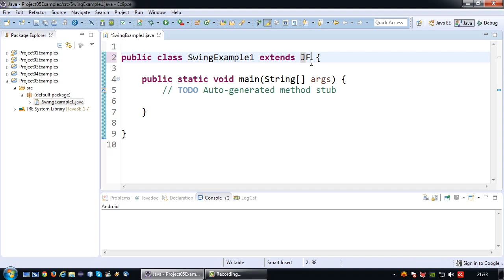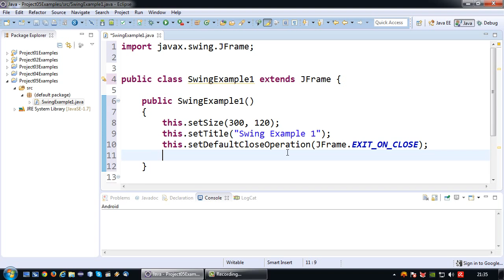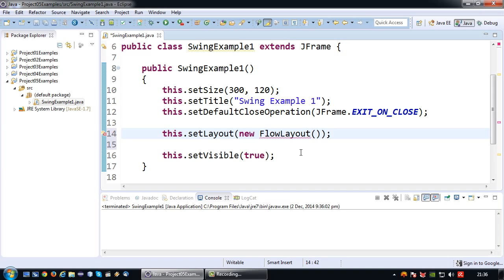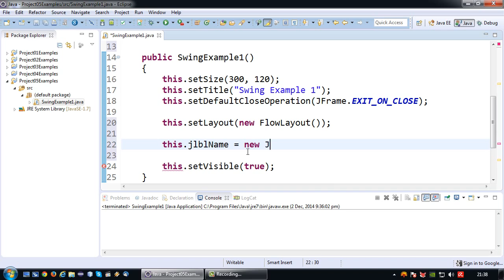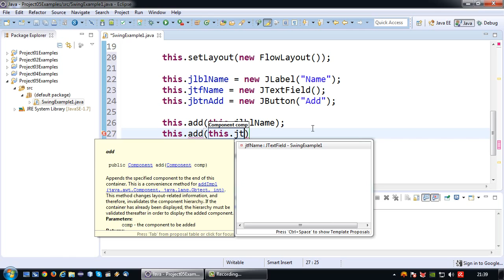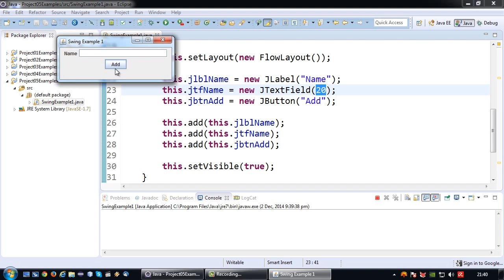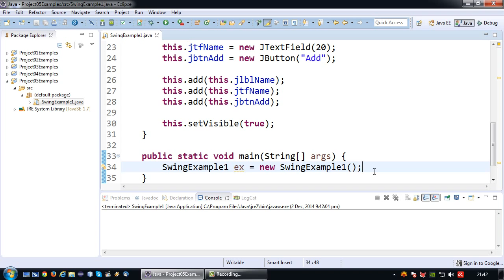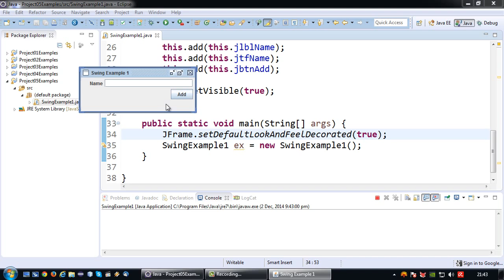Java Tutorial - 26 - Java Swing Basics - Flowlayout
This video is the first in series of videos talking about the basics of Java Swing. In this video the standard Java Swing Flowlayout is discussed.